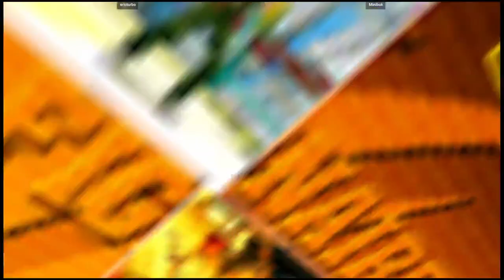CVS2 | ericturbo VS Minibok | 🇺🇸🇨🇦 Fightcade eSports